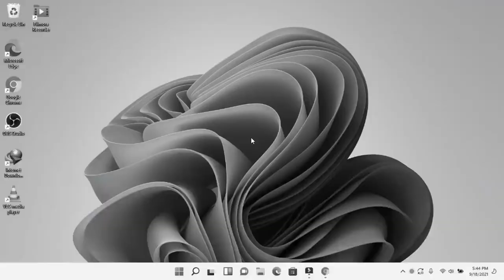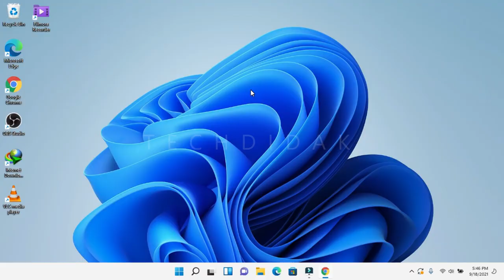How to Fix Grey Screen in Windows 11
Jika anda terbantu melalui video ini, dan ingin membantu saya melalui donasi sukarela, dapat dikirim ke sini

Gw ingin berterima kasih untuk 10K Subscribers, yang sudah mendukung dan memberikan komentar positif di channel ini. Apabila saya tidak sempat membalas komentar atau pertanyaan kalian, atau masalah pada komputer kalian tidak teratasi melalui video tutorial ini, mohon dimaafkan. Sukses dan sehat selalu.